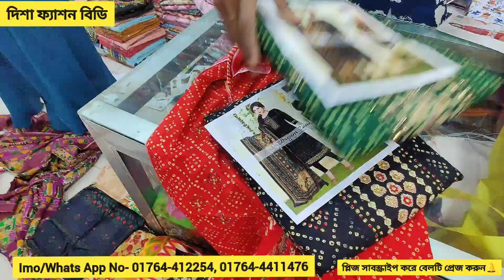সবার পছন্দের ভাইরাল গুজরাটি ডিজাইন বুটিকস ড্রেস/Most Hit design party dress